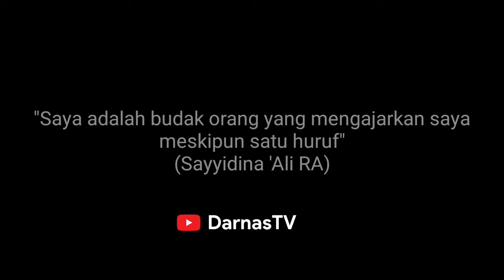Santri Korslet - Ladang Dakwah yang Sebenarnya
AKUN RESMI DARUN NASYI'IN